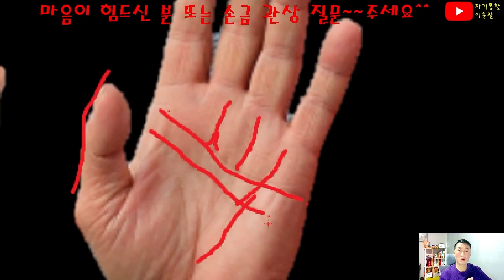3월9일 대선후보관상과손금 자기계발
대선 후보들의 손금 과 관상.